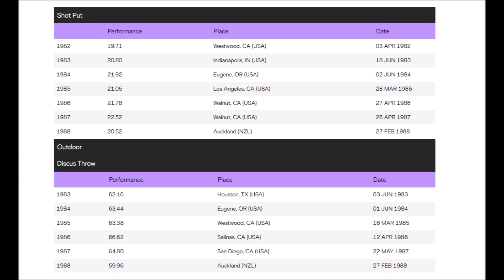John Brenner (USA) shot put 21.50 meters +.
John Brenner (born January 4, 1961) is a retired shot putter from the United States.
He was the 1986 and 1987 United States champion in the shot put.
Brenner competed collegiately for UCLA.
He won the 1984 NCAA Championship in both the shot put and the discus throw.
That year he set the collegiate championship record in the shot put at 21.92 m (71 ft 10+3⁄4 in) that lasted 11 years[2] until it was surpassed by John Godina, also from UCLA, which is the current record.
PRs:
shot: 73-10 3/4 (22.52m).
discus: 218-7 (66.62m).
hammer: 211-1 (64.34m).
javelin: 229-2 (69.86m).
NCAA Champion, 1984.
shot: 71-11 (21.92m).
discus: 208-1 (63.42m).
U.S. National Champion: 1986: 69-2 1/2 (21.09m) &  1987: 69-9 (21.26m).
World Championship Bronze Medal, 1987: 71-4 1/4 (21.75m).
Thanks to Rob Suelflohn for these recordings.
I have to send 8mm & 16 and have them digitized, these are at your expense.
NO MORE OLYMPICS & WORLD CHAMPIONSHIPS (I can’t post them due COPYRIGHTS).
Do not let old recordings get los !